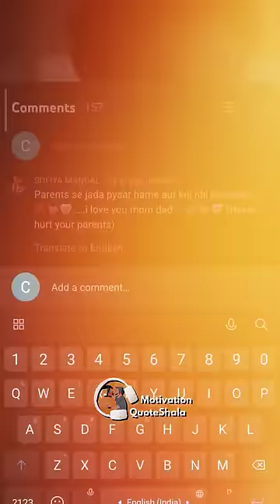TOPPER जो सिर्फ 3 घंटे सोता 🔥NEET Topper Story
TOPPER जो सिर्फ 3 घंटे सोता 🔥NEET Topper Story | Motivational Story | Study Motivation | Motivation QuoteShala | QuoteWale bhaiya | KahaaniWale bhaiya

✅ Topics Covered
Topper story,topper motivation,topper motivational story,topper ki kahani

Wo har baccha jo hindustan ke kisi chote se gaw se
aakho me bade saapne liye chal raha hai
NEET Topper ki ye sacchi kahani tumhari zindagi badal degi!
Kashmir ke ek bhaut he garib pariwar me
Jab iss bacche ka janam hua, teesri kaksha me aate he
Suba ke 9 baje se leke sham ke 6 baje tak
Ye apne pita aur bhai ki tarah mazduri karne laga (seb utarta tha,kat ta tha)
Jiske use sirf 500 Rupee milte.
Uske pita bhale he anphad the lekin apne bete se bola
“Beta tuje toh mai doctor banaunga”
Ye sunkar ladke ki aakho me ummed jagi
Aur mazduri ke bad sham ko 7 se raat ke 12 baje tak
Aur suba jaldi uth kar 3 baje se 8 baje tak
Sirf 3 ghanta sookar, Wo din raat padhai karta!
Aur ye sangharsh pure 10 Saal chala!
Class 11 me coaching fees ke liye pura ded mahina din rat mazduri ki
Aur 15 hazar ekatha karke coaching walo ko diye
“Hamari fees 30K hai” bolkar unhe nikal diya!
Toh bina kisi coaching ke usne 12th me bhi 80% score kiya!
Aur akhir me NEET ki taiyari karne
 ek mahina construction site par mazduri kar
Usne 7000 ka phone kharida aur PW ka NEET ka course leke
NEET clear kar apne papa ka sapna pura kiya!
Sallam hai ese youddha ko
Agar tum isse jante ho toh nam comment kardo!